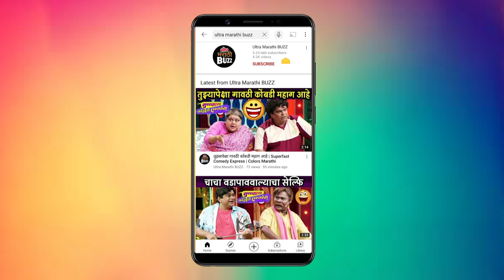My Pets Story With Yashashri Masurkar | Yashashri Share Best Moments with her Pets ! | S1 E1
My Pets Story With Yashashri Masurkar| Yashashri Share Best Moments with her Pets ! |S1E1 | Bigg Boss Marathi 4

My Pets Story च्या दुसऱ्या भागात भेटूयात अभिनेत्री यशश्री मसुरकर आणि तिच्या किशमीश आणि पेपरला. फक्त अल्ट्रा मराठी बजवर.